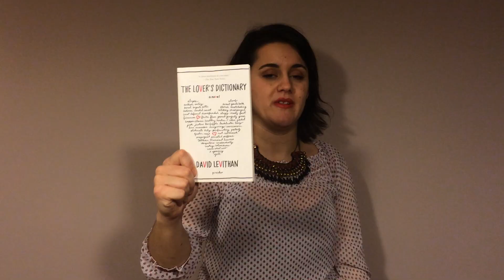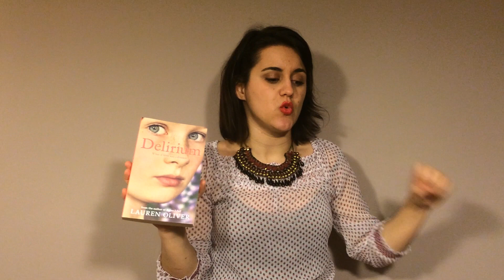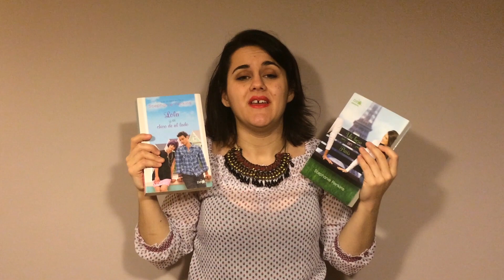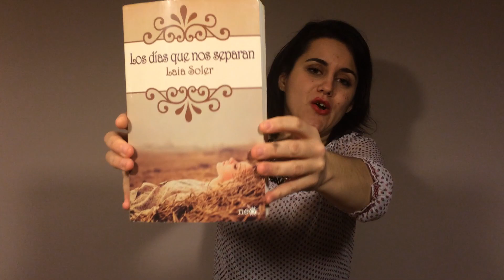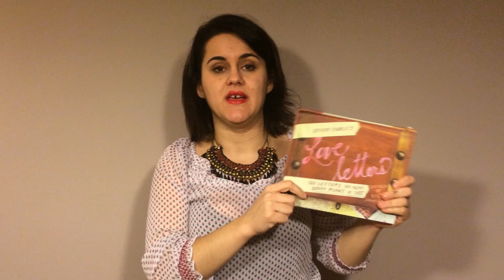Regalos San Valentín || Top 10 Libros Románticos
Os traigo los 10 libros perfectos como regalo para San Valentín, libros románticos o para compartir con alguien.

¡Gracias! ♥︎